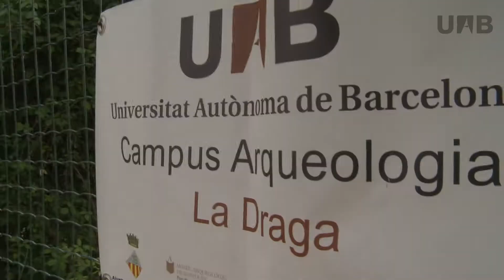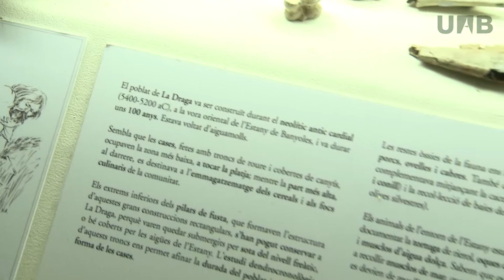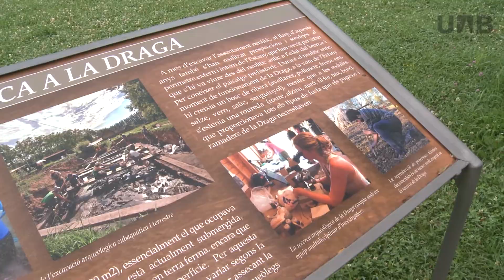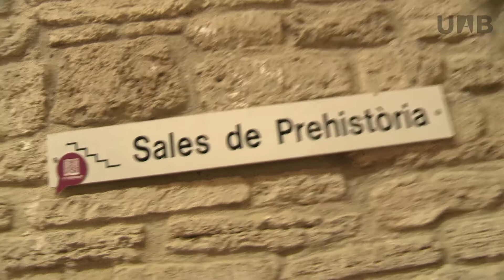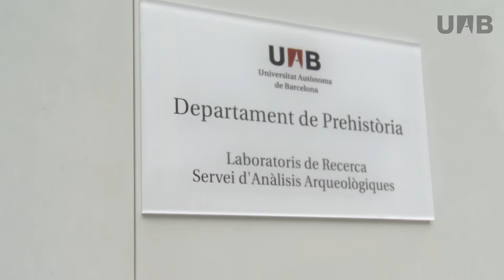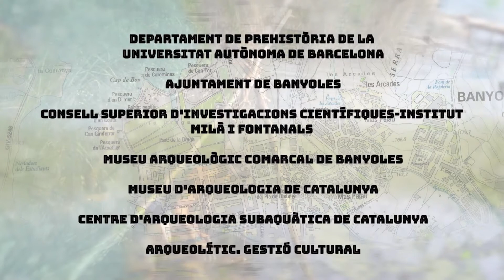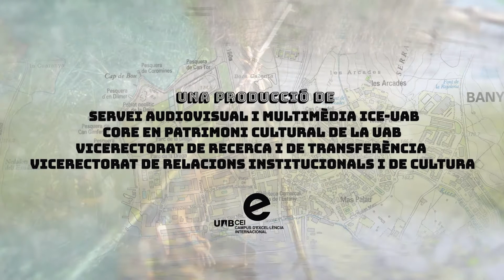Campus d'Arqueologia i Paleontologia de la UAB. Seu de La Draga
La seu del Campus d’Arqueologia UAB de La Draga, es troba situada a Banyoles, Pla de l’Estany, Girona. Inaugurada al novembre del 2014  és el resultat de més de 15 anys d’estreta col·laboració entre el Grup de Recerca AGREST (CSIC-UAB), l'Institut Milà i Fontanals del Consejo Superior de Investigaciones Científicas (CSIC), el Museu d'Arqueologia de Catalunya  i l’Ajuntament de Banyoles. El parc neolític de la Draga és una extensió del Museu Arqueològic Comarcal de Banyoles, institució que s’encarrega de la seva gestió i coordinació. La docència, la recerca i els treballs arqueològics són duts a terme pel Consell Superior d’Investigacions Científiques (IMF, Barcelona), la Universitat Autònoma de Barcelona i el Museu d’Arqueologia de Catalunya.

La seu consta de tres equipaments on es desenvolupen la recerca i la docència, així com la difusió del Patrimoni Cultural del Pla de l’Estany. Des del diferents equipaments també s’organitzen i executen diverses activitats:

El jaciment lacustre de la Draga
El Parc Neolític de la Draga
El Museu Arqueològic Comarcal de Banyoles